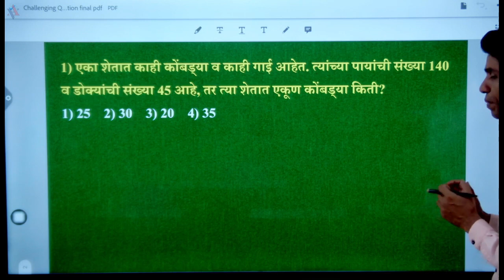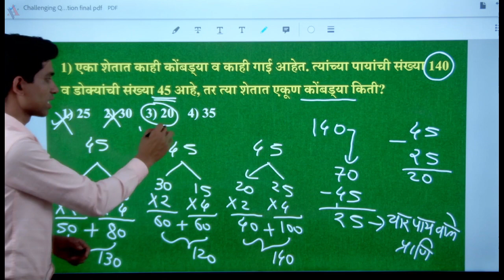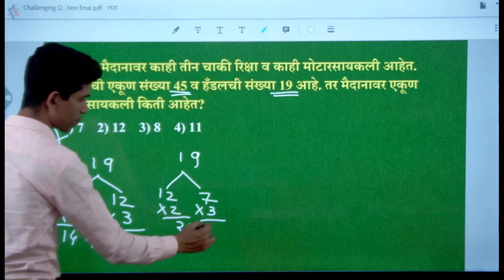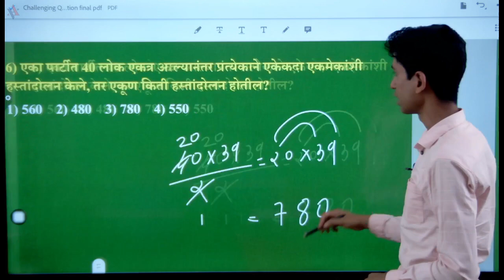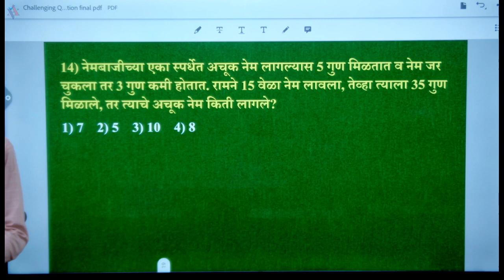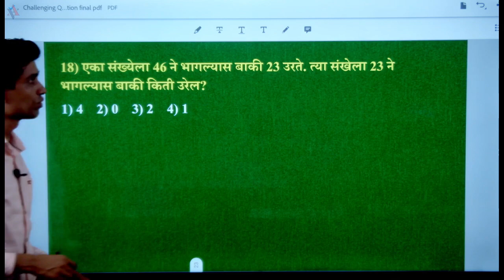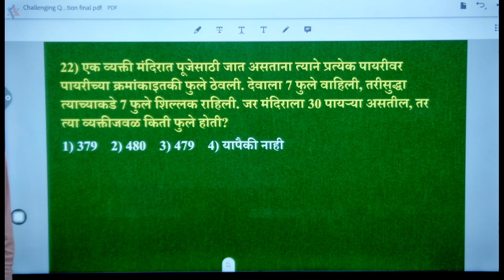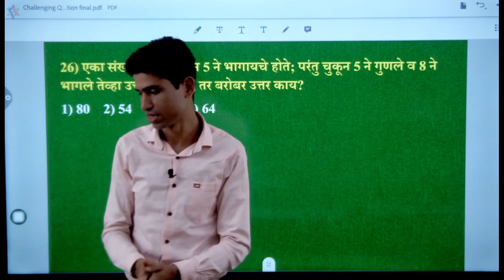बुद्धिमत्ता - चॅलेजिंग प्रश्न (Reasoning Challenging questions) ९९७०६५०९६३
भारत करिअर अकॅडमी, नाशिक(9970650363) या चॅॅनलच्या मार्फत आपण सर्व स्पर्धा परीक्षा तयारी करणाऱ्या विद्यार्थ्यांसाठी व्हिडीओ आपण बनवत असतो. आपल्याकडे (MPSC / पोलीस भरती / UPSC / बँकिंग / SSC / Agniveer / तलाठी / ग्रामसेवक) सर्व स्पर्धा परीक्षे साठी ऑनलाईन /

शाखा1:- सिबीएस नाशिक
शाखा2:- सिडको नाशिक
शाखा3:- नाशिक रोड

ऑफलाईन लेक्चर ची सुविधा आहे (Online / offline)
स्पेशल गणित-बुध्दीमत्ता बॅच
(App डाऊनलोड करा आणि जॉईन करा👇)

ऑनलाइन लेक्चर
सं.6:00 ते 8:00

(MPSC/पोलीस/SSC/Banking)

ऑनलाइन लेक्चर साठी प्ले स्टोर वरून डाऊनलोड करा Bharat Career Academy अँँप

वेळ:- सं6:00 ते 8:00

लेक्चर कसे जॉईन करणारा👇

app डाउनलोड करा👉hyperlink वर क्लीक करा👉website वर क्लीक करा आणि ऑनलाईन live लेक्चर जॉईन करा.

4hqj0e

अँपचे वैशिष्ट्य
1)मित्राला रेफर केल्यास 50 रु प्रत्येक रेफरल साठी मिळणार.
2)मोफत ऑनलाईन लेक्चर.
3)व्हिडीओ
4)pdf नोट्स
5)टेस्ट सिरीज